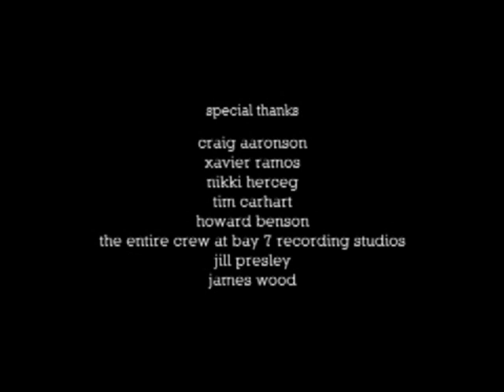Here, Here and Here: Making of 4/4